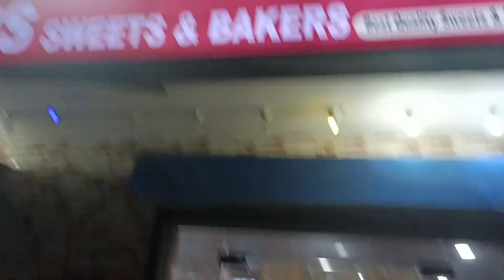Asim k sath bari gandi hoi | Youtube vlog | daily vlog | daily routine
Asim k sth bht gandi hoi daily vlog daily routine